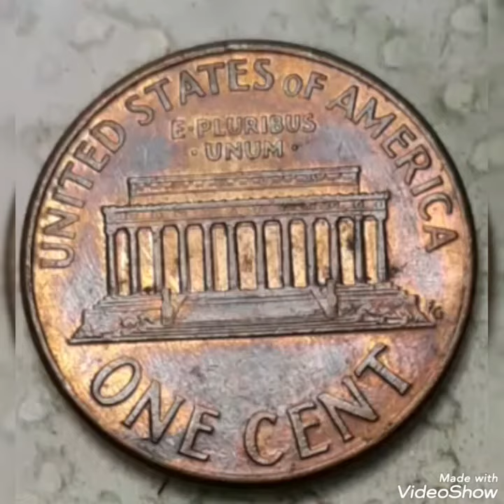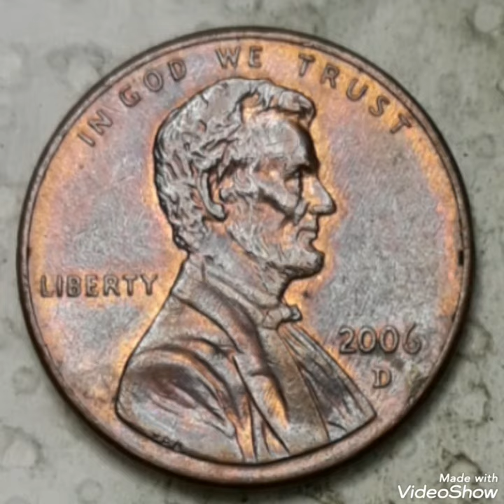$ 1,900.00 do you have 2006D Lincoln pennies Mint Error,Close AM,Doubled die That Sold For Big Money